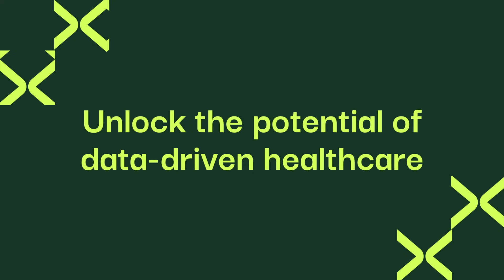Digital health transformation no longer just a capital expenditure | Sam Shah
The evolution of digital health adoption across global healthcare systems presents both challenges and opportunities. Its success, however, depends on three key elements — a comprehensive strategy, adequate resourcing beyond capital expenditure, and appropriate organisational design that embraces care pathway redesign.

Sam Shah, Director of Health Data Management for Neom in Saudi Arabia, a Professor of Digital Health and the Digital Health Research Lead at the University College London, provides insights into the variable landscape of digital maturity worldwide.